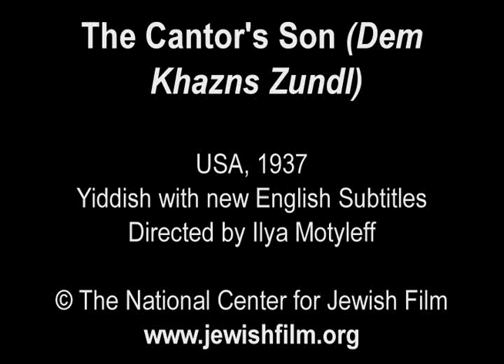Clip: The Cantor's Son (Dem Khazns Zundyl)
The Cantor's Son (Dem Khazns Zundyl)

USA, 1937, 90 minutes
B&W, Yiddish with English subtitles
Directed by Ilya Motyleff (& Sidney Goldin, uncredited)

"May be the most exhilarating example yet exhumed of the once-thriving, completely global Yiddish cinema." -The Boston Phoenix Mar 25, 2008

"More than being a pastoral romance or a glorified cantorial, The Cantor's Son is an anti-Jazz Singer with Louis Freiman's script designed to dramatize Oysher's return to the fold." -J. Hoberman in his book Bridge of LIght

This Yiddish feature film musical drama marks the screen debut of singer and cantor Moishe Oysher (Overture to Glory and The Singing Blacksmith). Shot in Pennsylvania near the Pocono Mountains, the film features Oysher in the title role of a wayward youth who makes his way from his Polish shtetl to New York's Lower East Side (the film includes rare glimpses of the Lower East Side and of 2nd Avenue Yiddish theater marquees of the period). While washing floors in a nightclub several years later he is "discovered" and becomes a well-known singer. Ultimately, Oysher's character returns home to the Old Country and reunites with his parents and his childhood sweetheart.

In his book on Yiddish cinema Bridge of Light, critic J. Hoberman calls The Cantor's Son an "anti-Jazz Singer," further remarking that the film's story parallels Oysher's own struggle to reconcile his cantorial calling with a career in show business. Like his film character, Oysher, born in Bessarabia the son and grandson of cantors, was both a matinee idol and a celebrated cantor. Oysher was married to his co-star Florence Weiss.

After film director Sidney M. Goldin (Uncle Moses, East and West) suffered a fatal heart attack during the production of The Cantor's Son, he was replaced by Stanislavsky-protege Ilya Motlyeff, who is credited as the film's director. The film's score (including the sentimental song "Mayn Shtetele Betz") was composed by Alexander Olshanetsky, a concert violinist and veteran of the 2nd Avenue Yiddish theater.